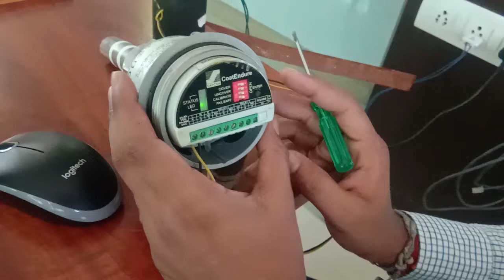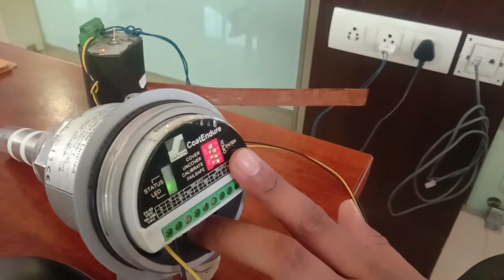Coat Endure admittance type level switch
Hello guys , we are demonstrating the setting of cover and uncover delay. This is useful to avoid false alarm.